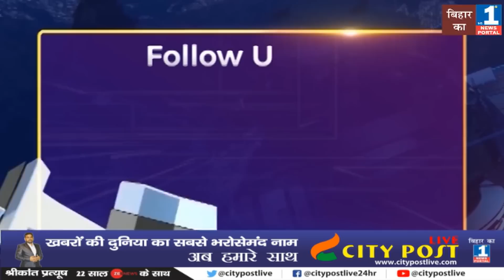बिहार में लॉक डाउन में ढील का आदेश जारी, इन चीजों की दुकानें भी खुलेंगी